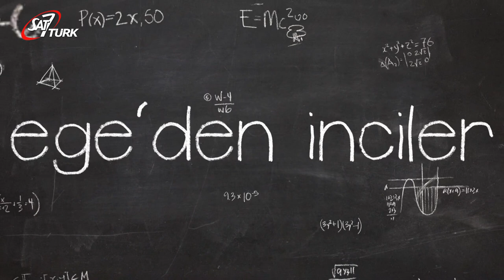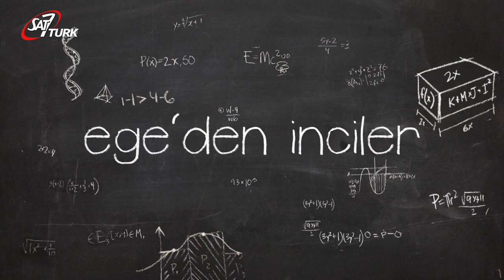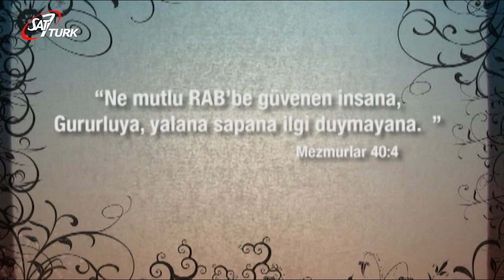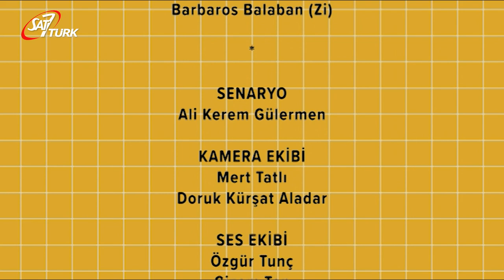SAT-7 TÜRK Çocuk - 07 Mayıs 2020